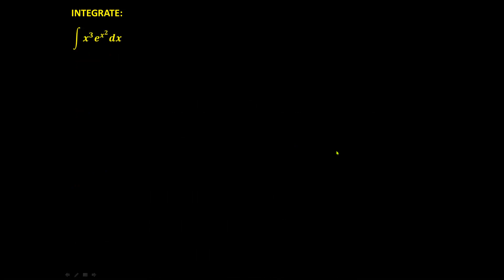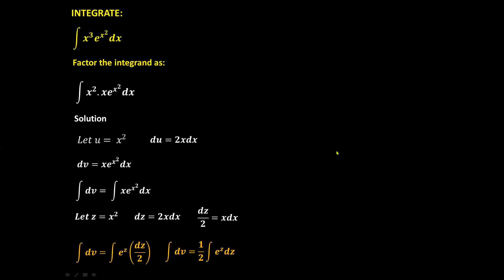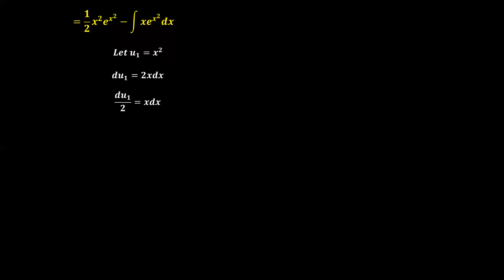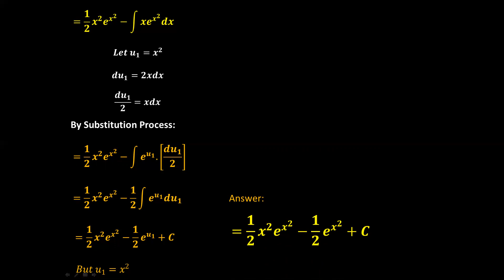INDEFINITE INTEGRAL CALCULUS MUSICAL SERIES NO 6